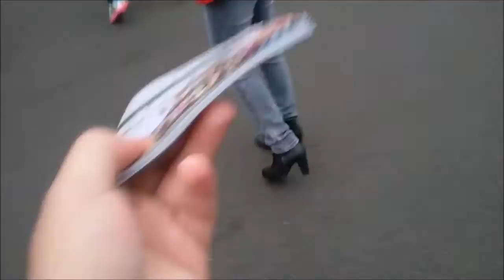Go for the Bills (Vlog #10)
Let's go, Buffalo! Let's go, Buffalo!